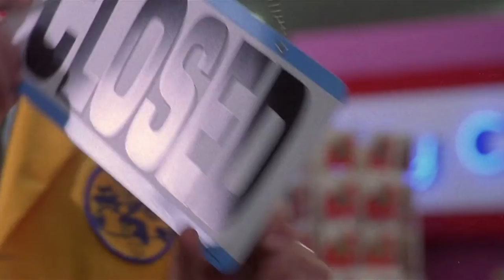"JUNGLE ALL THE WAY"! Fake Trailer.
Movie Mashup "Jungle all the way!"

Being confined is not easy, even for Arnold Schwarzenegger...
Etre confiné, ce n'est pas facile, même pour Schwarzy...

Edited by Fabrice Mathieu

Film used: "Jingle all the way".